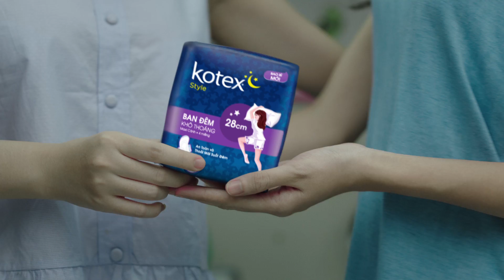“Quẫy” cùng Đông Nhi trong Tiệc Ngủ “Chất” Kotex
Chớp ngay cơ hội cùng Đông Nhi tham gia Đại Tiệc ngủ Phong cách Chất Kotex và sở hữu bộ áo ngủ thời trang từ các nhà thiết kế hàng đầu . Còn chần chờ gì mà không tạo ngay Tiệc Ngủ Phong Cách “Chất” cùng với cạ cứng tại đây